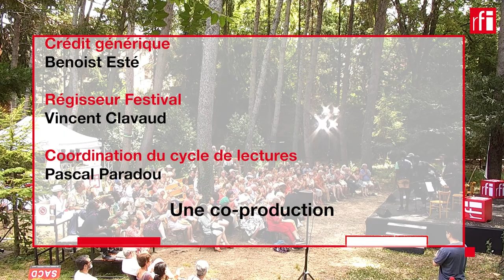[En intégral] Kossi Efoui (Togo) : « Le carrefour » • RFI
C’est une scène qui se répète sous l’œil du Souffleur : un carrefour où un réverbère marque le temps de la nuit. La Femme attend. Le Flic rôde. Le Poète revient après une tentative ratée de prendre le large. Ici, être dehors ou être dedans, à l’air libre ou en cellule, se confondent en une seule et même réalité concentrationnaire.